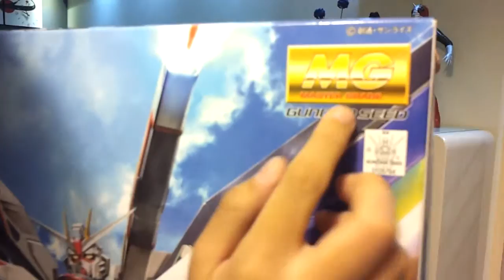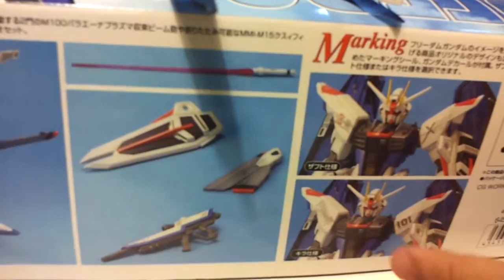Keith Reduce gundam part 2